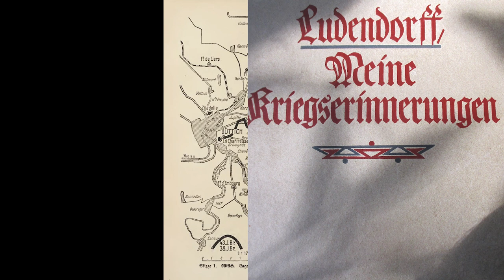Äänikirja Sotamuistelmani, Erich Ludendorff, Osa II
Erich Friedrich Wilhelm Ludendorff (9.4.1865 – 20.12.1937) oli ensimmäisessä maailmansodassa huomattava Saksan keisarikunnan kenraali, joka asemallaan ja toimillaan vaikutti olennaisesti Saksan menestykseen sodassa. Myöhemmin hän toimi politiikassa Saksan kansallissosialistinen työväenpuolueen edustajana Saksan valtiopäivillä.

Hän julkaisi Sotamuistelmani 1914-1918 heti sodan jälkeen 1919. Teos on omistettu sankareille, jotka ovat kaatuneet Saksan suuruuteen uskoen.

Suomen apuretkikunta on mainittu osassa IV, 05:56:25, pienenä alaviitteenä. Operaation tarkoitus oli estää englantilaisia etenemästä Muurmanin rannikolta itärintamalle. Kts. Saksan interventio Suomen sisällissodassa

Koko äänikirja suomeksi YouTubessa.